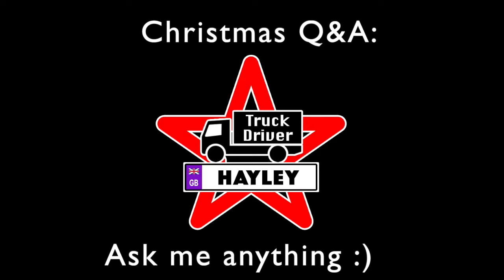Vlog #33 - Christmas Q&A: Ask me anything! :)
Your chance to ask me pretty much anything. Plus I play a little bit on my guitar. :)